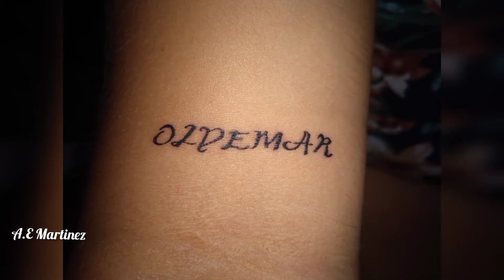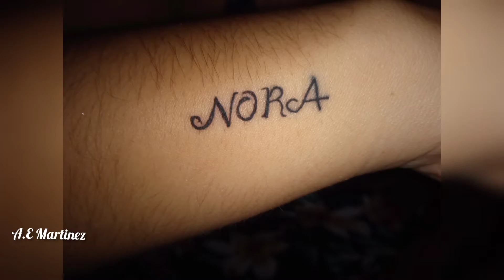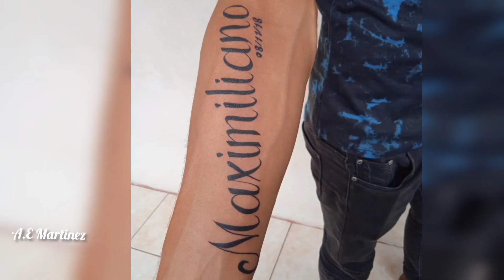MI mala experiencia hice un tatuaje en la espalda no se si tenga solución 🥺mis primeros tattoo 2023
hice un tatuaje que no curo bien, la tinta se le cayo en partes
crees que este ultimo tattoo se pueda arreglar?? esto y mas en esta lista de tattoo. no se que hice mal .
Sigo esperando la clienta, debo solucionarlo .
crees que este tattoo tenga solución?